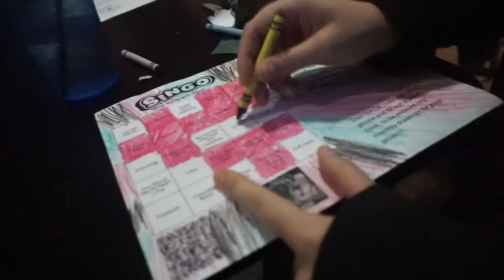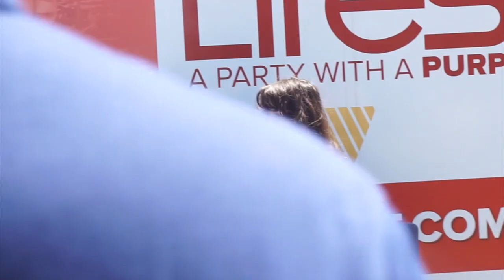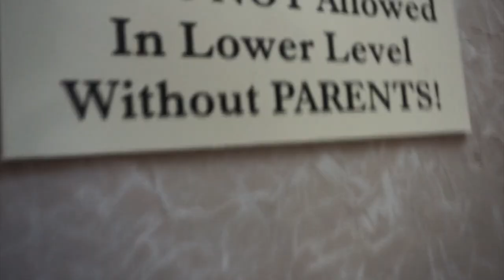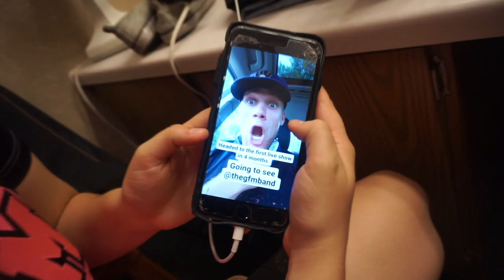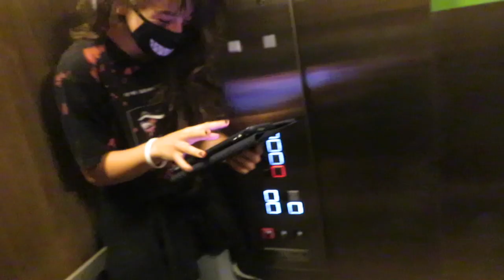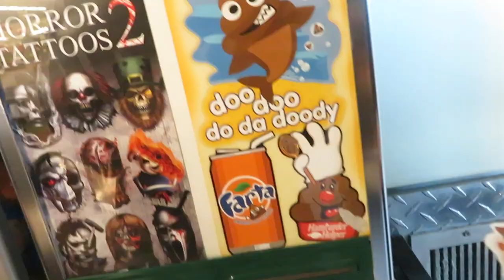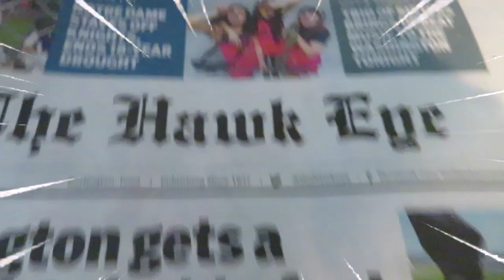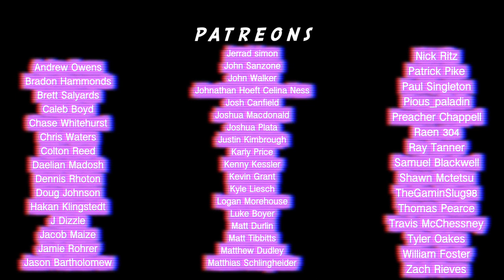We saw JOSH DUN?! :GFM TOUR VLOGS 37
Did we really see Josh Dun? Honestly, the world may never know. We also eat a lot in this vlog, but it's truthfully not all we do on tour haha. Thank you so much for helping us get to #1 two times!! Let's make it three!

SEND STUFF TO:
GFM
450 State Road 13 North Suite 106